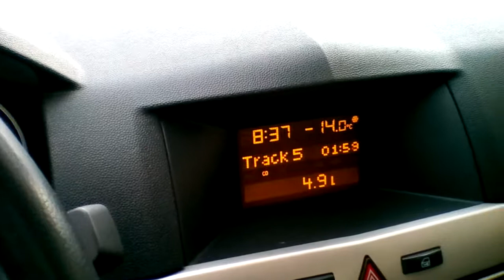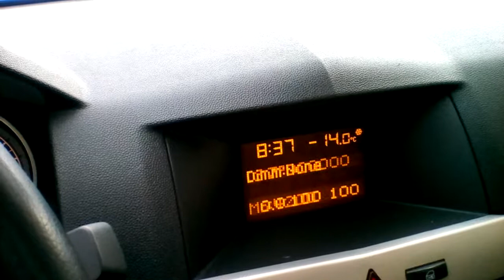Opel Astra H coldstart -14C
Opel astraH 1.6 coldstart